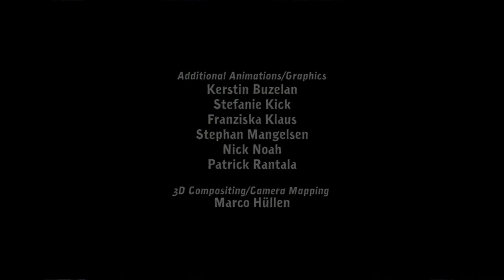Chaos on Deponia playthrough - Part 1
This is the sequel to Deponia, a classic point and click adventure game. It continues directly from where Deponia ended. See my youtube channel / playlists for the first game.